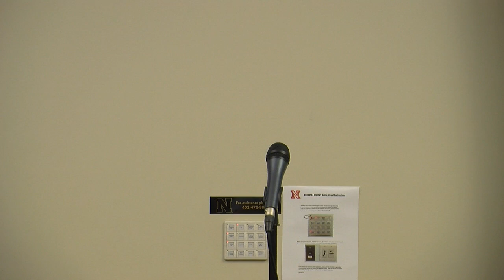Louder Than a Bomb Great Plains, 2017, Bout 3, UNL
Bout 3, at UNL in the Jackie Gaughan Multicultural Center, with Lincoln East, Lincoln North Star, Lincoln Southwest, Wahoo.